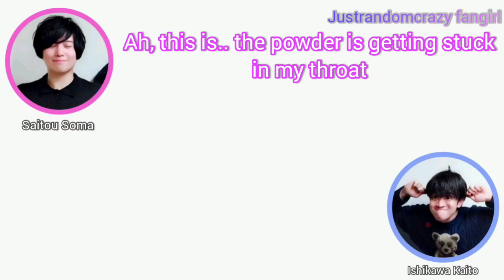[ENG] The Energetic Saitou Soma's ( ͡° ͜ʖ ͡°)